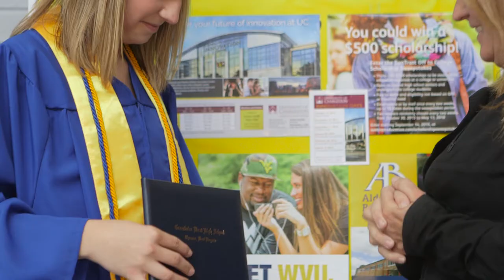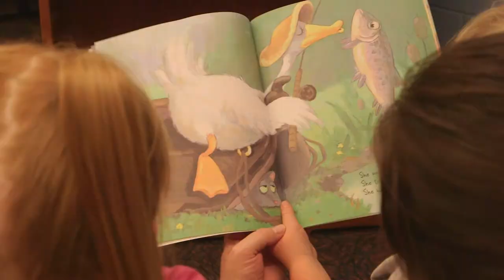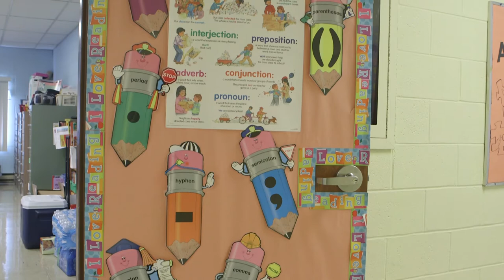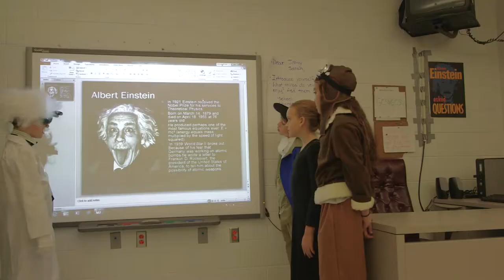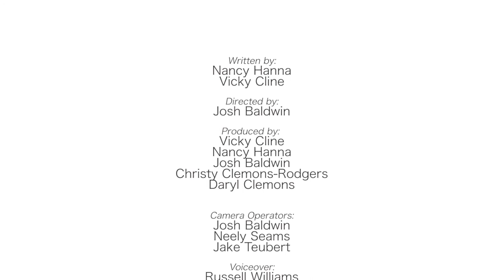We Work for Students: Greenbrier County Schools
Offering a well-rounded approach to learning, Greenbrier County Schools is taking the best of our educational values into the 21st century. Our schools serve over 5,000 students, from Pre-K through Grade 12, offering nine elementary schools, two middle schools and two high schools. We are constantly putting our students in a place where they can shine by utilizing their best talents, making learning more exciting than ever in Greenbrier County.

A HAVENBROOK MEDIA Production
Directed by: Josh Baldwin
Produced by: Nancy Hanna, Vicki Cline, Christy Clemons-Rodgers, Daryl Clemons
Additional Camera Work by: Neely Seams, Jacob Teubert
Voiceover by: Russell Williams